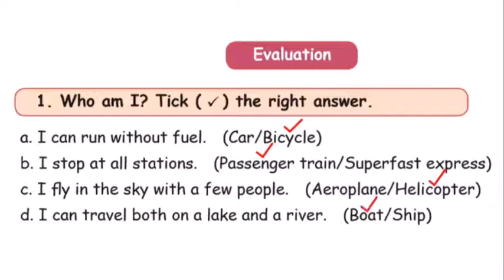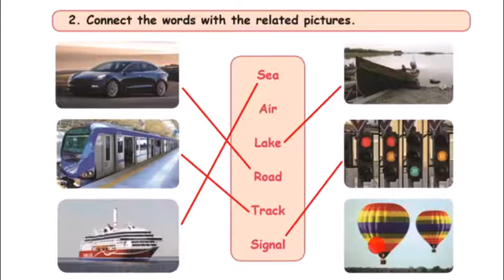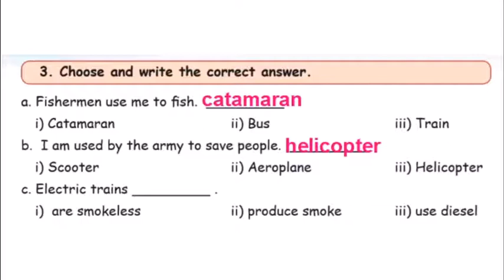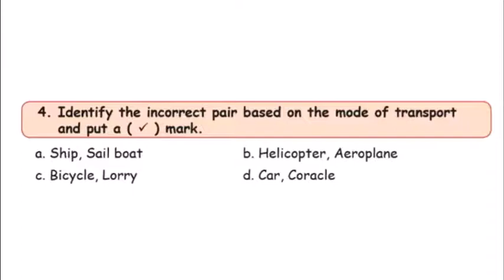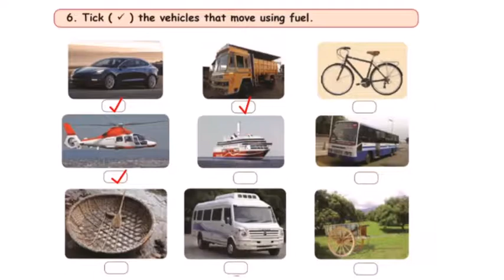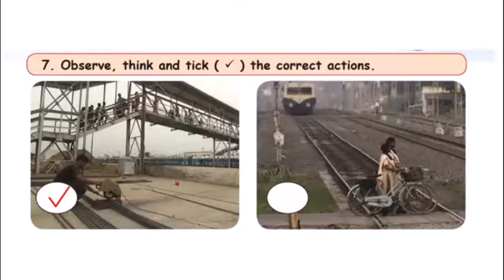Tn Samacheer class2 Term3 Evs Shakthi‛s Journey lesson evaluation(pg 89-91)Evs Exercise,2nd standard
Tn Samacheer class 2 Term 3 Evs Shakthi‛s Journey Lesson Evaluation(pg 89-91) Shakthi‛s Journey lesson exercise , 2nd standard Let us think and do explanation in tamil .

Tn samacheer class 2 evs,2nd standard evs tn,tn 2nd standard evs,Tn samacheer class 2,tn class 2 evs,tn class 2,tn class 2 term 3,tn class 2 evs term 3,tn class 2 evs Shakthi‛s Journey,class 2 evs Shakthi‛s Journey